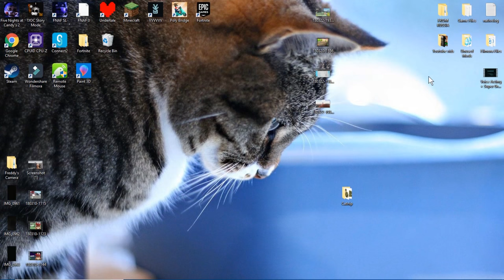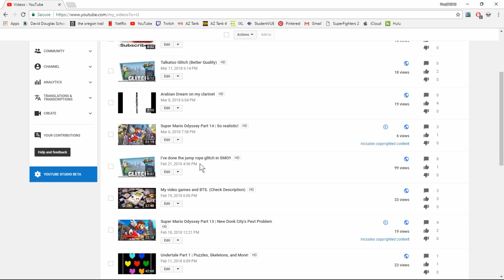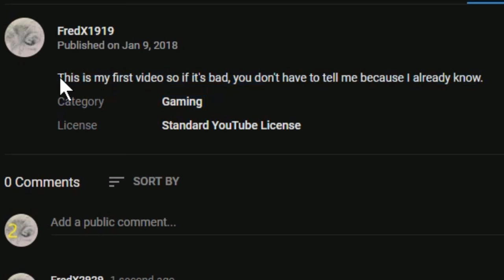Thank you for so many likes and views!!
I have a bunch of likes and 99 views on one of my videos!!!